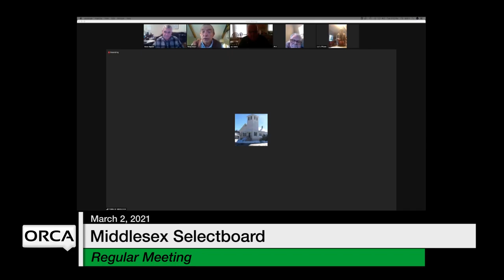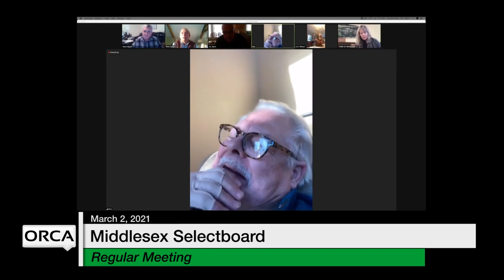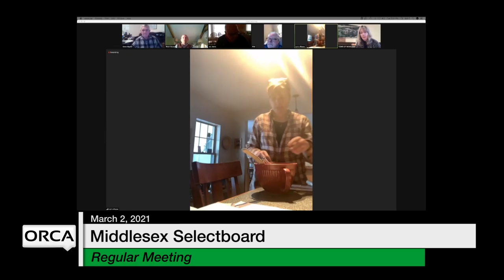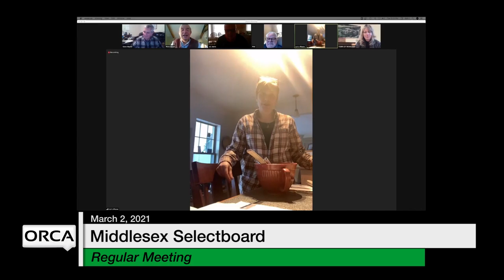Middlesex Selectboard - March 2, 2021 [MSB]